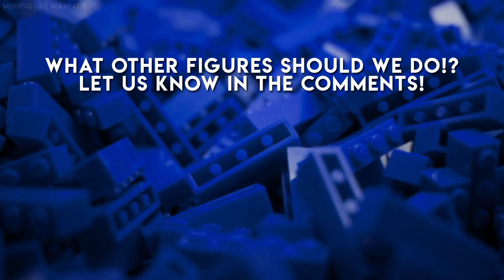LEGO HORROR MOVIE - Minifigures VS Horror Movies